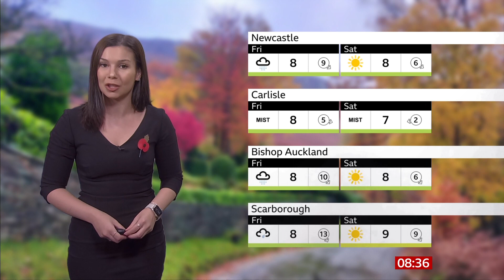Katerina Christodoulou - Look North Weather 09Nov2023